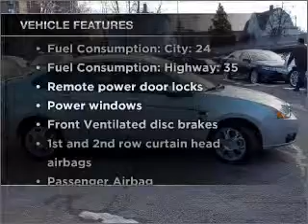2008 Ford Focus - White Plains NY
Year: 2008
Make: Ford
Model: Focus
Trim: SES
Engine: 2.0 liter inline 4 cylinder 16 valve
Transmission: 4-Speed Automatic
Color: Silver
Mileage: 39613
Address:
25 West Post Road